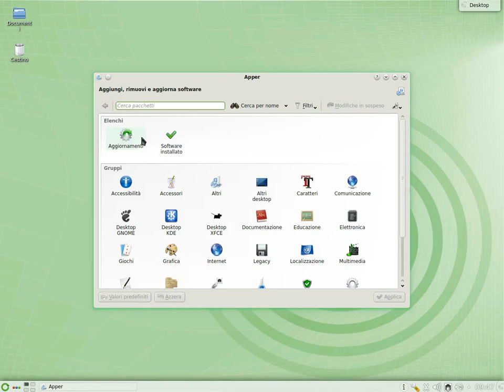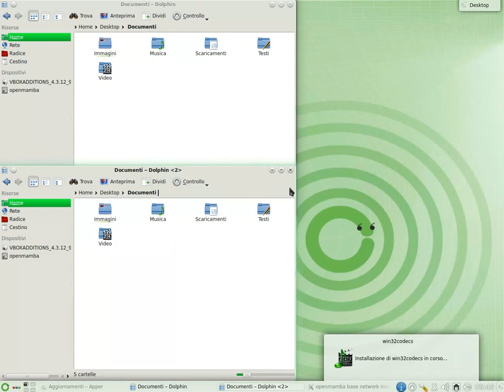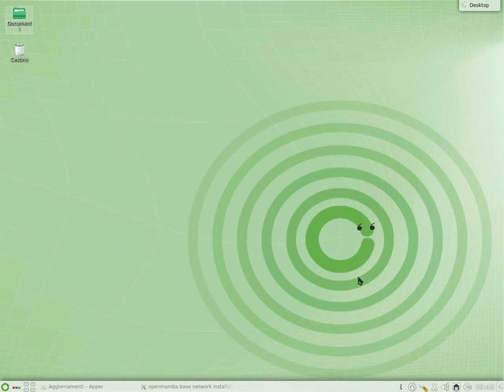openmamba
openmamba 07 2014